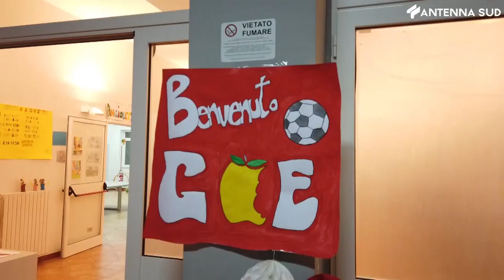4 marzo 2023 - Barletta: Ultras per il sociale, un giorno con i ragazzi dell'Angioletto